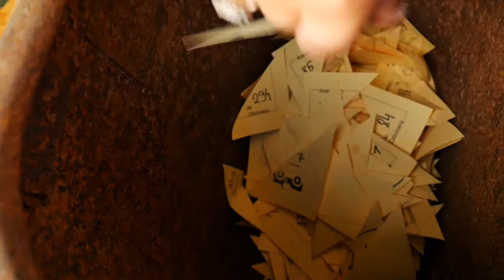Losowanie nagród Festyn Zaraszowski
Festyn Zaraszowski w 100 lecie Cudu nad Wisłą czyli Bitwy Warszawskiej